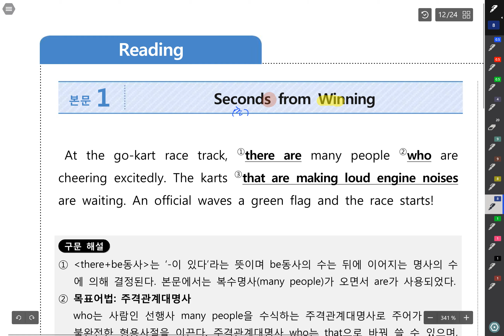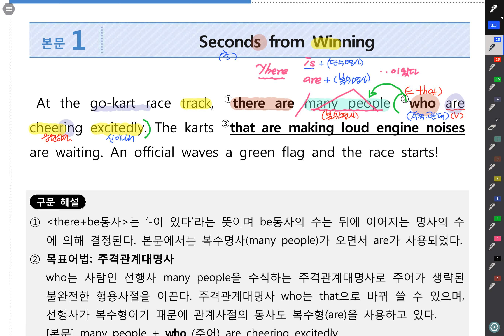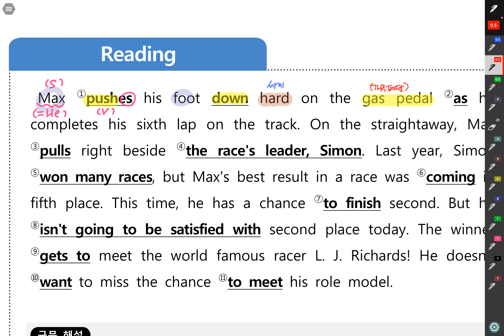19 중2 비상김 4과본문1